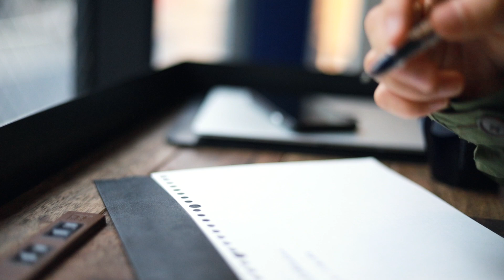無印良品のクリップでお風呂を「掛ける収納」スタイルに。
【広告表示】

僕はお風呂が大好きで家でも毎日お湯を貯めて入ってるのですが、好きな場所だからこそ快適に過ごせるようにこだわりたいですよね。

最近僕は洗顔ネットやスポンジなどを「置く」から「掛ける」スタイルに変えて、これが結構良いのでご紹介。

無印のクリップ一本で、汚れや散らかりから開放されます。

dripから出している商品

使用機材
■ Canon EOS RP

■Falcon Eyes

■velbon UT-3AR